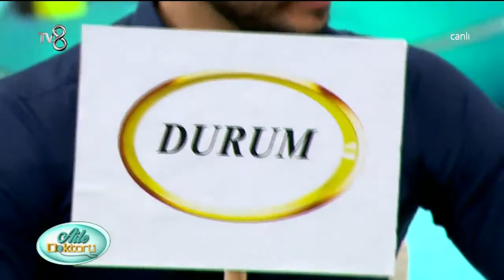Aile Doktoru - 1.Sezon 30.Bölüm 2.Parça (29.01.2015)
TV8 ekranlarına geri dönen Prof.Dr.Cihan Aksoy ve ekranların sevilen sunucusu Nur Tuğba Algül’ün sunduğu “Aile Doktoru” hafta içi her gün 07.30’da TV8 ekranlarında izleyicileri ile buluşuyor.

Aile Doktoru’nun bugünkü konuğu ise; Klinik psikolog Mehmet Şakiroğlu. Programda,ilişkilerdeki öfke kontrolü ile ilgili bütün bilinmeyenler,merak edilenler ve tüm sorular yanıt buluyor.